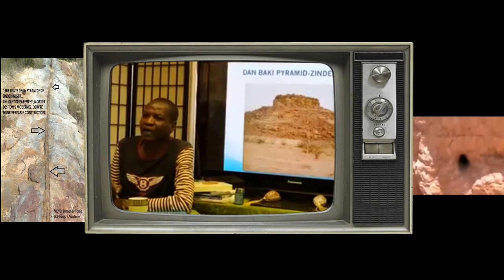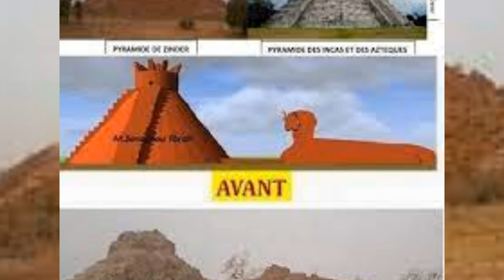Aztecs Built Pyramids in Niger before migrating from lake Chad to the "Nile"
Yissa Faal SIMARON 's Channel in English Version